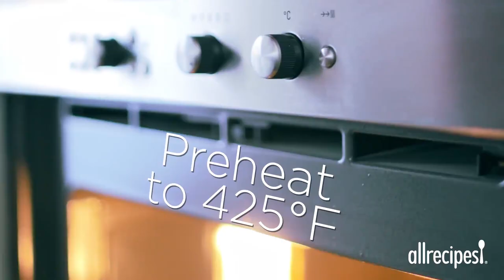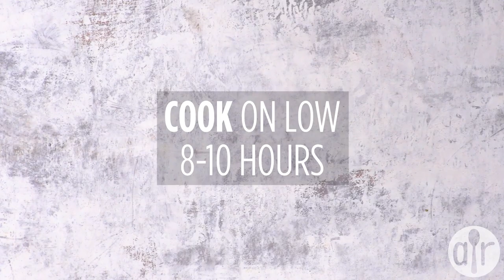6 Delicious Pulled Pork Recipes That Are WAY Better Than Takeout | Recipe Compilation, Allrecipes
Classic barbecue pulled pork is a staple throughout the country, but it's more versatile than you may think. From loaded pulled pork totchos, bourbon bacon pulled pork to pork carnitas. Check out our 6 easy pulled pork recipes that are way better than takeout.

00:00 Introduction
00:04 Loaded Pulled Pork Totchos
00:49 Bourbon Bacon Pulled Pork
01:26 4-Ingredient Slow Cooker Pulled Pork
01:53 Greek Pulled Pork
02:26 Bob's Pulled Pork on a Smoker
03:13 Pork Carnitas

6 Delicious Pulled Pork Recipes That Are WAY Better Than Takeout | Recipe Compilation, Allrecipes